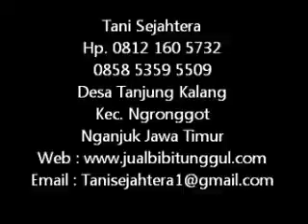Jual Bibit Rambutan di Lampung Hub.0858 5359 5509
JUAL BIBIT POHON RAMBUTAN RAPIAH, BINJAI KE LAMPUNG HUB.0858 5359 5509 HARGA MURAH, BERGARANSI. SIAP KIRIM KE SELURUH INDONESIA. Kami pembudidaya bibit tanaman dari Nganjuk Jawa Timur, kami menyediakan berbagai macam bibit dan biji tanaman kayu, tanaman buah, tanaman rempah dsb. Salah satunya kami menyediakan Bibit Rambutan, tanaman buah rambutan sengaja dibudidayakan untuk dimanfaatkan buahnya yang mempunyai gizi, zat tepung, sejenis gula yang mudah terlarut dalam air, zat protein dan asam amino, zat lemak, zat enzim-enzim yang esensial dan nonesensial, vitamin dan zat mineral makro, mikro yang menyehatkan keluarga, tetapi ada pula sementara masyarakat yang memanfaatkan sebagai pohon pelindung di pekarangan, sebagai tanaman hias.

Tanaman rambutan akan dapat tumbuh berkembang serta berbuah dengan optimal pada suhu sekitar 25°C yang diukur pada siang hari. Kekurangan sinar matahari dapat menyebabkan penurunan hasil atau kurang sempurna (kempes). Kelembaban udara yang dikehendaki cenderung rendah karena kebanyakan tumbuh di dataran rendah dan sedang. Apabila udara mempunyai kelembaban yang rendah, berarti udara kering karena miskin uap air. Kondisi demikian cocok untuk pertumbuhan tanaman rambutan.

Kami menyediakan Bibit Rambutan jenis :
1. Bibit Rambutan Rapiah
2. Bibit Rambutan Binjai
3. DLL

Kebun kami berdomisili di Nganjuk Jawa Timur tetapi kami siap melayani kebutuhan Bibit Rambutan ke Lampung dan Sekitarnya dan ke Luar Kota dan Luar Pulau ke Seluruh Wilayah Indonesia meliputi Jawa, Sumatera, Kalimantan, Sulawesi, Maluku, Bali, NTB, NTT, Papua dsb. Kami siap mengirim Bibit Rambutan dalam jumlah besar dan continue.

Alamat :
Desa Tanjung Kalang
Kec. Ngronggot
Nganjuk
Jawa Timur